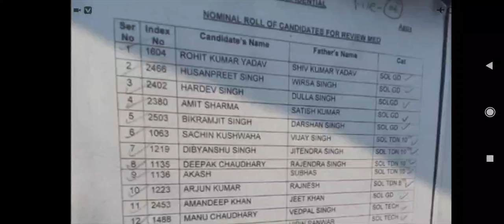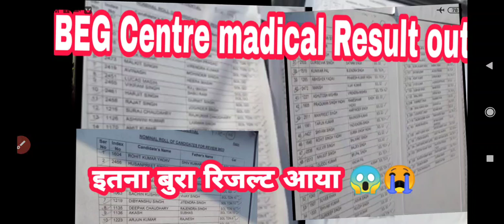BEG Centre Relation Bharti madical Result out 2020 l Beg Bharti madical result out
army madical result out 2020,